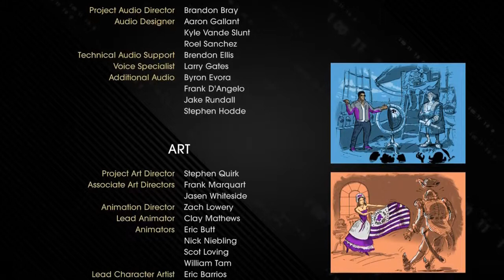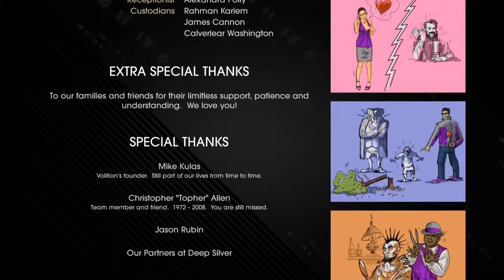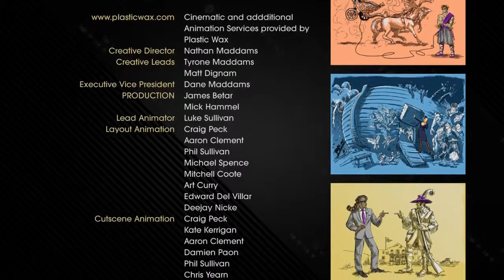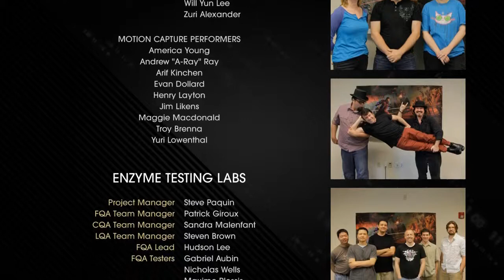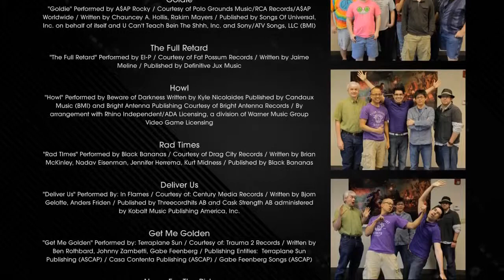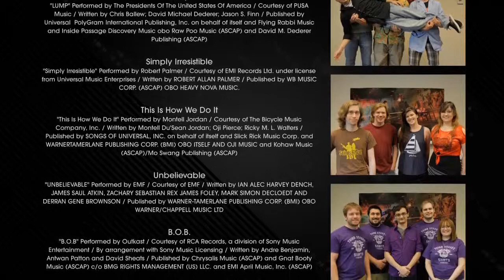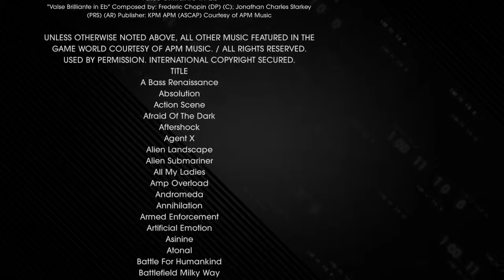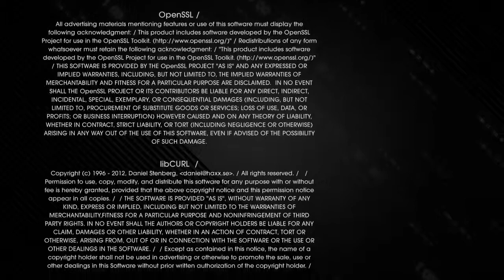[GwTF] Saints Row IV - Part 24 - Grand Finale Ending and Credits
[GwTF] Saints Row IV - Part 24 - Grand Finale Ending and Game Credits

**Music has been editing from the original format so YouTube would not shut it down instantly. I tried to find suitable replacements.

So far I'm enjoying Saints Row IV thoroughly, and I owe a lot of that to the sweet docent tones of Mr. Nolan North! Nathan Drake was made for this game, and I couldn't imagine playing another Saints Row without him! All that aside, this game is super fun and whacky, filled some hilarious dialogue. Definitely should consider picking it up now that it's basically always on Super Sale.